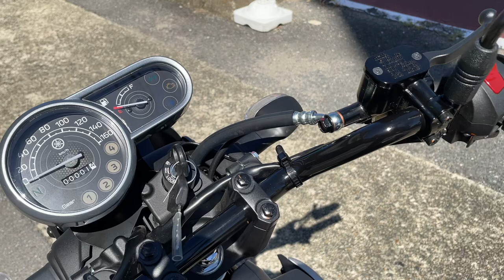PG-1 2024年 新車 バイクショップ名:エナジーモータースタイル 東大阪店